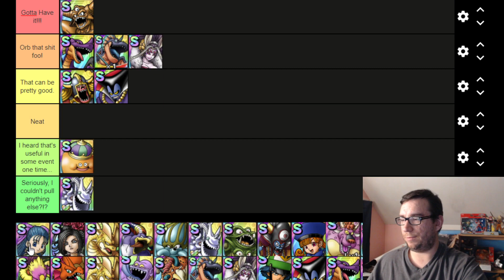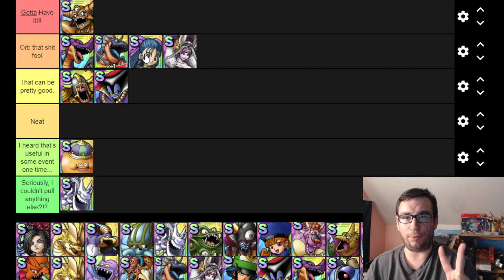Ultra Definitive Dragon Quest Tact S Rank TIER LIST!!! (DQT)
Yeah boyz, it's time for a new Tier list!!!